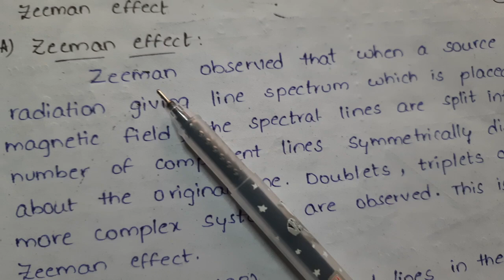zeeman effect, experimental arrangement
normal zeeman effect,anomalous zeeman effect, normal longitudinal zeeman effect, normal transverse zeeman effect, normal zeeman effect experimental arrangement